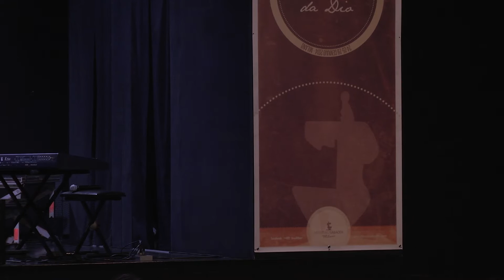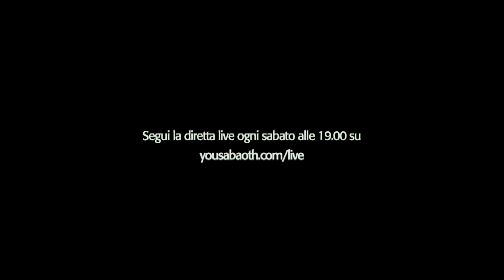Sentire e Riconoscere la Voce di Dio - Past. Punto | DoubleG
Sentire e Riconoscere la Voce di Dio | DoubleG - Gospel Giovani 15 marzo 2014 / Past. Punto /
Guardalo in alta qualità (FULL HD 1080p)